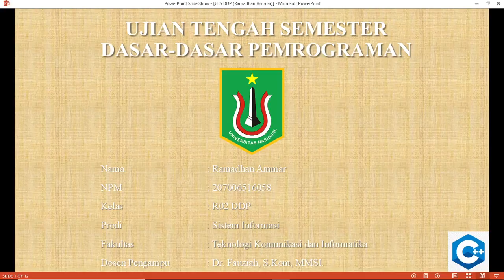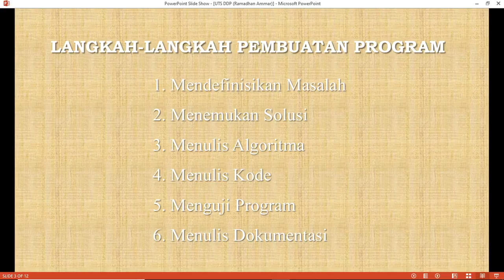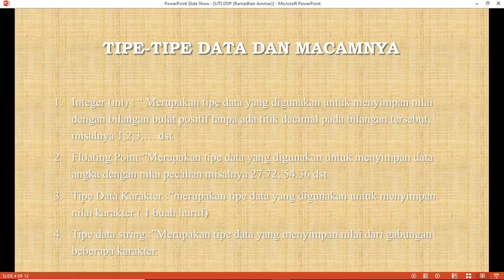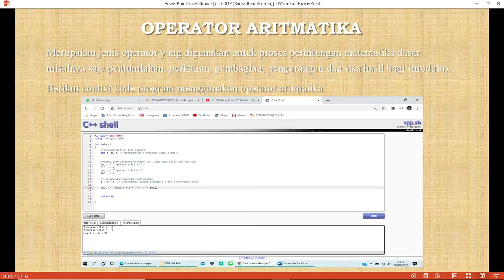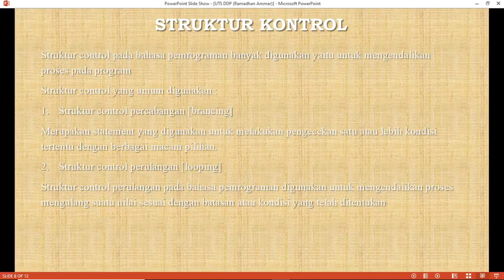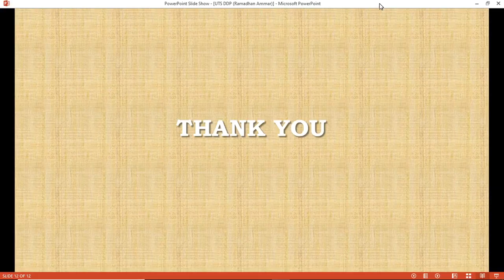Presentation Tugas UTS DDP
Nama :Ramadhan Ammar
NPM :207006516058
Prodi :Sistem Informasi
Fakultas :Teknologi Komunikasi Dan Informasi
Dosen Pengampu :Dr.Fauziah ,S.Kom.MMSI.